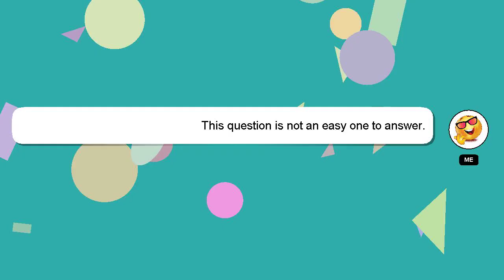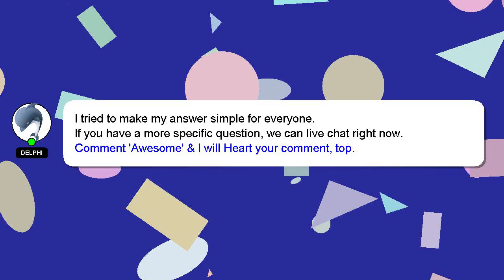How to resolve account error problem in google pay?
A brief presentation of myself, Salutations, my name is Delphi. I am here to aid you in getting answers to your questions. - How to resolve account error problem in google pay?

Don't hesitate to leave a comment or start a chat if you have a more specific question. Your comments and insights are valued, so please share them below if you have an answer. Your answer will be recognized and appreciated, and I will 'heart' it to show my appreciation.

*2 What we are experimenting :*